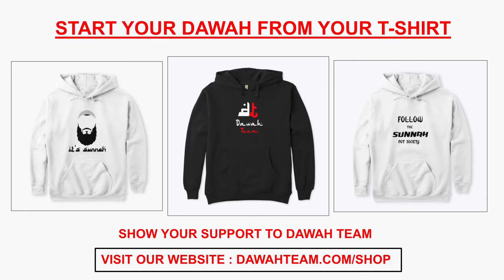🚨HOW TO RECOVER FROM ANY ADDICTION🤔 - MUFTI MENK